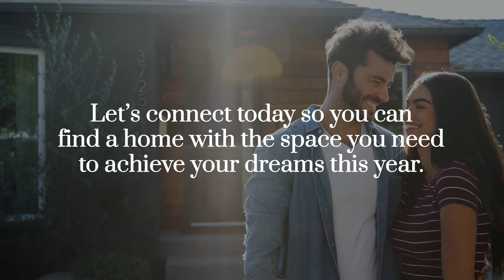Whats Your Housing New Years Resolution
Whatever your goals are for 2022, your home should be a place to help make them a reality.

Just keep in mind... Who you work with matters more than ever.  I'm An EXPERT Realtor & Investor who enjoys helping people get exceptional results!

👉👉 I'd love to help you with anything real estate related.

My team and I are so grateful for all you subscribers far and wide. Thank you for allowing us to be real and silly with you and thank you for inviting us into your life a little each day.